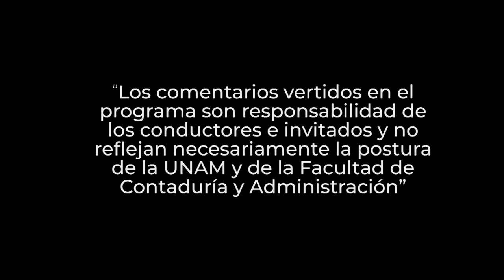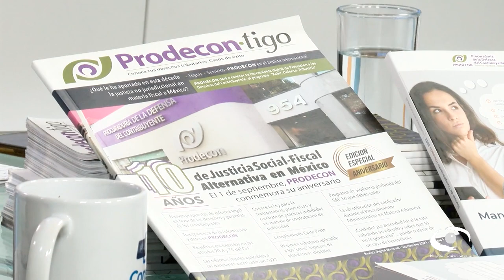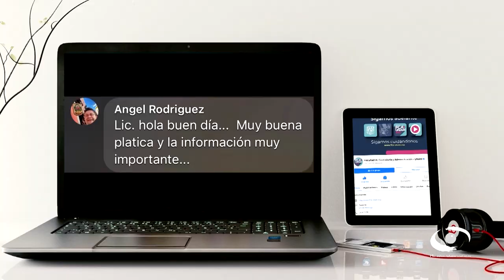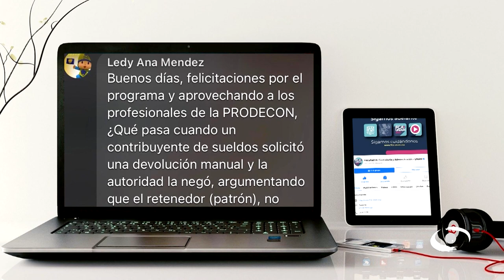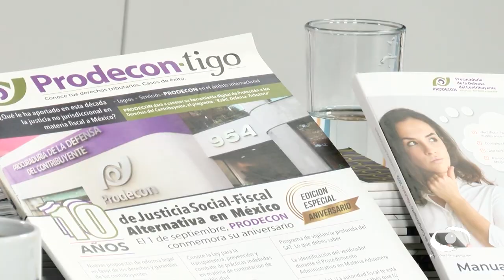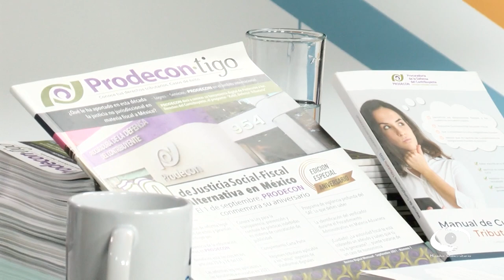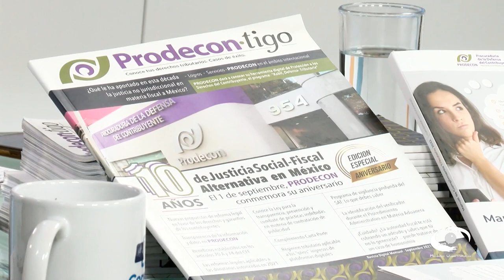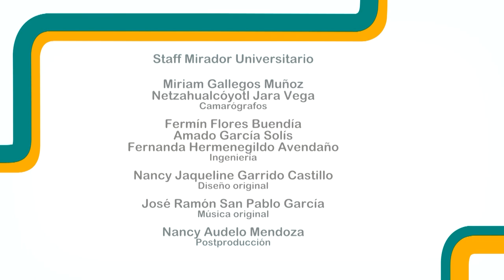08.- PRODECON, Quejas y reclamaciones | 08 MAR 23 | Consultorio Fiscal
Les presentamos el programa "PRODECON, Quejas y reclamaciones" de la serie: "Consultorio Fiscal" en coproducción con la Facultad de Contaduría y Administración transmitido en 2023

En este programa funcionarios del área de Quejas y Reclamaciones de la Procuraduría de la Defensa del Contribuyente visitan Consultorio Fiscal para explicar las funciones y ventajas que proporciona esta dependencia para ayudar al contribuyente en las discrepancias con las autoridades fiscales. El servicio tiene como objeto atender y desahogar las solicitudes de los contribuyentes respecto de actos de autoridad, en materia fiscal federal, que los involucren, ofreciéndoles, en su caso alternativas de solución a la problemática planteada y explicándoles el alcance jurídico de aquéllos mediante asesoría, procedimientos de representación y defensa legal, quejas y reclamaciones u orientándolos cuando las solicitudes formuladas no encuadren en los supuestos de la competencia material de la Procuraduría o no se cuente con los elementos necesarios para determinar dicha competencia.

Transmisión: 08 de Marzo 2023 por Canal 22.1 | 05 de Junio 2023 por TVUNAM

Conducción: L. C. y E.F. Miguel Angel Martínez Uc
Invitados: L.D. Olivia Sandoval Bautista, Mtro. José Carlos Martínez Luna
Coordinación académica: Dr. José Ricardo Méndez Cruz
Realización: Nancy Audelo Mendoza
Idioma: Español
País: México